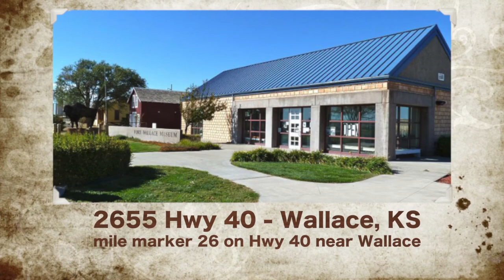Around Kansas - Aviation Industry Pioneers Walter and Olive Ann Beech - June 28, 2017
(Frank) Here we are back again. Now, we've been talking about the Air Capital of the world, Wichita, as there were three or four manufacturers there. One of the more famous, of course, is Beech Aircraft. The Beech Bonanza was one of the best selling private aircraft ever, built right here in the state of Kansas. At one time, all three of the aircraft manufacturers Frederick, Beech, and Cessna, all worked together.  Then they started their own companies. Even though they were competitive, they built some fantastic aircraft.   You're also going to find out in this story too, that sometimes it wasn't always the guys. I'll give you a clue and it'll keep you on the edge of your seat. [Laughs] This is Kansas Profile from Ron Wilson, director of the Huck Boyd National Institute for Rural Development at Kansas State University. Cessna. Beechcraft. Stearman. These are some of the classic names of airplanes and aviation companies. Those names belong to men who were pioneers of the aviation industry. Today, we will learn about another of the industry’s best leaders. But this aviation business pioneer wasn’t a man – it was a woman. Earlier on the show we learned about aviation industry leader Clyde Cessna. In 1925, Cessna and another man named Lloyd Stearman created an airplane company along with a young test pilot named Walter Beech. Walter Beech came from a farm in Tennessee. He built a glider at the age of 14 and served in the U.S. Army Air Corps during World War I. In 1921, he came to work for an airplane company in Wichita. Four years later he joined Lloyd Stearman and Cessna to form Travel Air Manufacturing Company. Here he met a woman named Olive Ann Mellor. Olive Ann came from Waverly in eastern Kansas. She attended business school in Wichita and then was bookkeeper for a company in Augusta before becoming bookkeeper and then office manager for Travel Air Manufacturing. She and Walter Beech were married in 1930. In the following year, Travel Air was purchased by the Curtiss-Wright Airplane Company. Walter Beech became president of Curtiss-Wright, but he didn’t like the fact that those duties kept him in New York, away from production of airplanes. In 1932, he and his wife Olive Ann came back to Wichita to form their own new business: Beech Aircraft Company. Walter was president of the company. Olive Ann was secretary-treasurer. The company goal was to attain higher standards of airplane performance. In 1933, their innovative Staggerwing design airplane won the Texaco trophy race. Soon the Beech Staggerwing airplanes were breaking records all over the world. The Twin Beech, unveiled in 1937, was another major success. In 1940, Walter Beech became ill with encephalitis. Olive Ann stepped in to run the company and did so successfully until his return. During World War II, the Beech Aircraft Company built more than 7,000 planes for the U.S. war effort. After the war, Beech unveiled the V-tailed Bonanza, which was another success. The Bonanza was used to make the longest nonstop solo flight on record by flying 4,960 miles from Honolulu to New Jersey in 36 hours. The Beech business was continuing to grow, but in 1950 Walter Beech suddenly perished from a heart attack and the company was again plunged into uncertainty. Olive Ann Beech stepped into the leadership role yet again. She was elected by the Board of Directors as President and Chairman of the Board. For the next 18 years she served in this capacity and presided over a remarkable period of growth. The company grew its aviation business and even diversified to assist NASA with the development of cryogenic systems in the 1950s. In the 1960s, the company introduced the King Air which quickly established itself as the industry standard in corporate jet props. Today, the various King Air models maintain a market share of more than 90 percent in their class. Wow. In 1980, Beech Aircraft was purchased by Raytheon. Olive Ann Beech served on the Raytheon Board of Directors until she became Chairman Emeritus in 1982. She passed away in 1993 after receiving many honors. For example, the highest honor which the aviation industry bestows is the Wright Brothers Memorial Trophy which was awarded to her by the National Aeronautic Association in 1980 “for five decades of outstanding leadership in the development of general aviation.” She was inducted into the American National Business Hall of Fame in 1983 and became the first inductee in the Kansas Business Hall of Fame in 1986. That’s quite an accomplishment for someone who came from the rural community of Waverly, Kansas, population 581 people. Cessna. Stearman. Beechcraft. These are pioneers of the aviation industry, and one of its key leaders was a woman, Olive Ann Beech. And there’s more. Cessna and Beech were partners of Lloyd Stearman, whose name for his classic biplane still endures today.